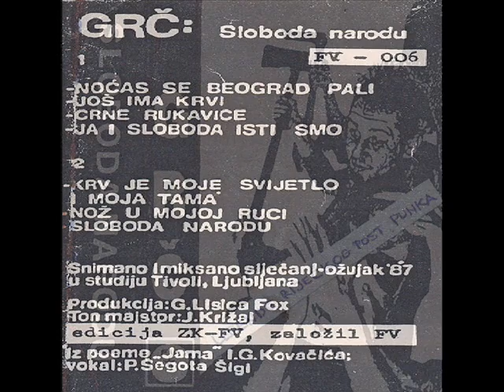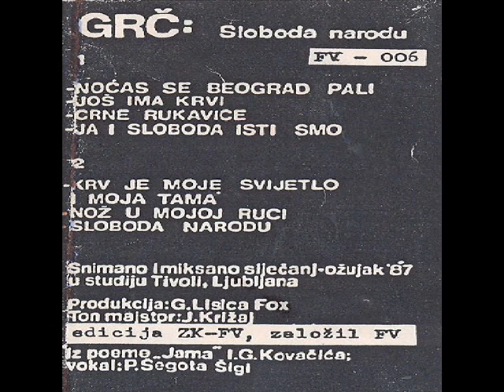SLOBODA NARODU - GRČ (1987)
Sloboda Narodu (1987)